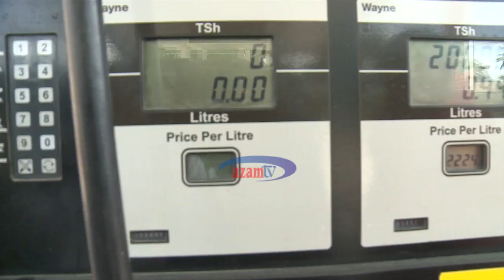Puma Energy yajinasibu kutumia vinasaba vinavyotambuliwa nchini na kimataifa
Kufuatia agizo la serikali kwa wauzaji na wasambazaji wa mafuta nchini kuhakikisha wanaweka vinasaba kwenye bidhaa zao, kampuni ya Puma Energy imesema kuwa mafuta yake yanayouzwa hapa nchini yana vinasaba vinavyotambuliwa na mashirika ya ndani na kimataifa ili lengo la kuwapatia bidhaa bora watumiaji litimie.
Hayo yamesemwa na Jijini Dar es salaam meneja mauzo ya rejareja Vines Chilambo.